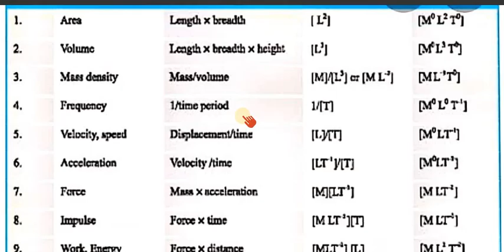Dimensions Dimensional Analysis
Hlo students

Topics covered:
1)what is Dimensions?
2)Dimensions of Derived physical quantity
3)Applications of Dimensional Analysis

Thanks.